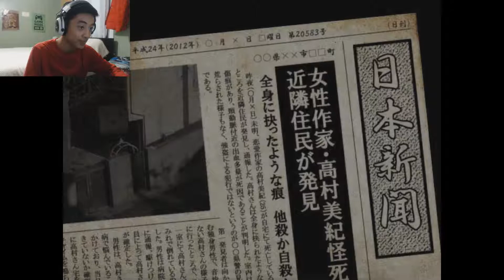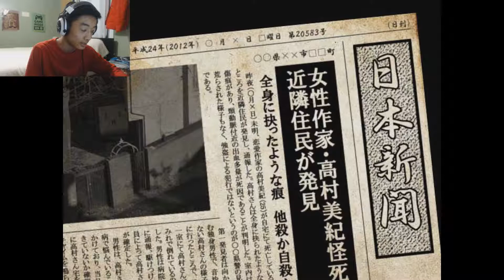THIS IS FANTASY! | Paranoiac: FINALE (BADEND)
Today, HyprDev plays this RPG horror game called Paranoiac...and he finally finished the game!

🗣️SOCIALS🗣️

Or hmu on insta or discord!